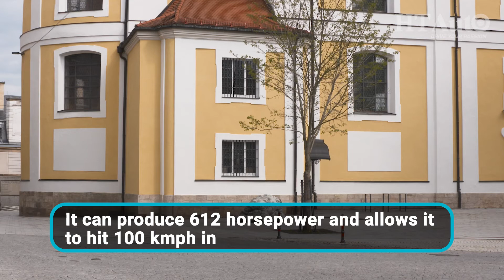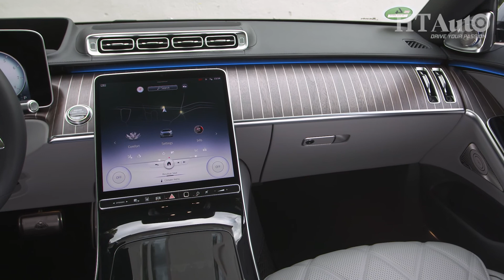2021 Maybach S-Class: Mercedes’ answer to Bentley, Rolls-Royce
2021 Mercedes Maybach S-Class has been launched for the European market. It marks the return of the V12 engine in the top model. With the 2021 Maybach S-Class, Mercedes wants to take on rivals like Bentley and Rolls-Royce in the luxury sedan segment.